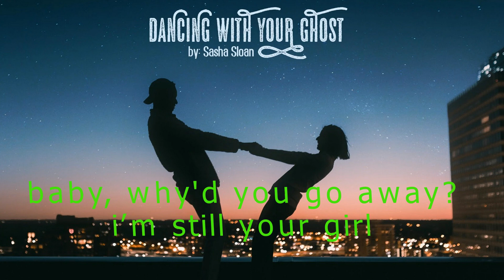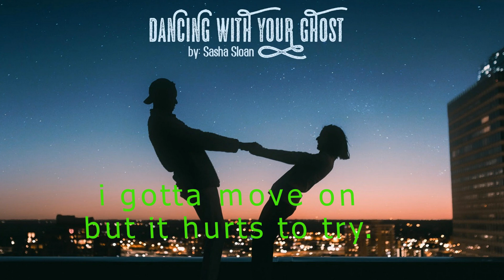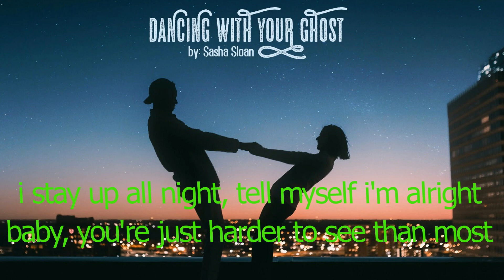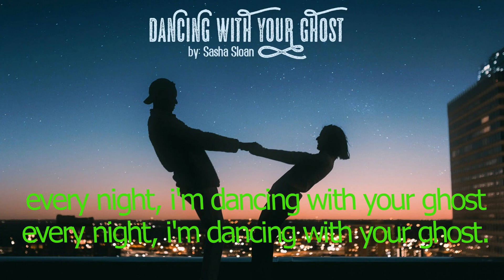Sasha Sloan - Dancing With Your Ghost ( Video Lyrics)